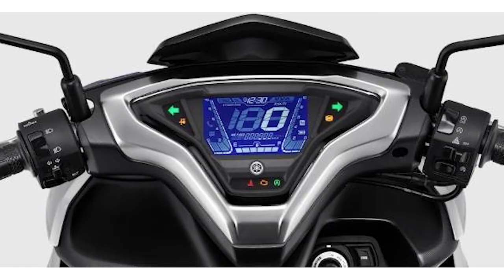Yamaha Aerox / NVX 155 New Face 2021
Connected ABS: Hitam dan Silver (Prestige Silver and Maxi Signature Black)
Connected Standard: Dark Grey Yellow (Kuning), Matte Black Cyan (Hijau Biru), Red (Merah), Black (Hitam)

Specs:

Mesin
Tipe Mesin: Liquid cooled 4-stroke, SOHC
Jumlah/Posisi Silinder: Single Cylinder
Kapasitas Mesin: 155cc
Daya Maksimum:  11.3 kW / 8000 rpm (15.15 HP)
Torsi Maksimum:  13.9Nm / 6500rpm  (10.252 ftlb )
Sistem Starter:  Electric Starter
Sistem Pelumasan:  Wet
Kapasitas Oli Mesin  Total – 1,00 L ; Berkala 0,90 L
Sistem Bahan Bakar:  FI (Fuel Injection)
Tipe Kopling:  Kering, Centrifugal Automatic
Tipe Transmisi:  V-belt Automatic

Dimensi
P x L x T : 1980mm X 700mm X 1150mm
Tinggi tempat duduk (seat height:)  790 mm
Berat isi (curb weight): 125 kg
Kapasitas tangki bensin: 5.5 L

Rangka
Tipe Rangka  Underbone
Suspensi Depan  Teleskopik
Suspensi Belakang  Unit Swing
Ban Depan  110/80-14M/C 53P
Ban Belakang  140/70-14M/C 62P
Rear Brake:  Drum
Kelistrikan
Sistem pengapian: TCI
Battery : YTZ7V
Tipe Busi:  NGK/CPR8EA-9

Source: Yamaha Motor Indonesia